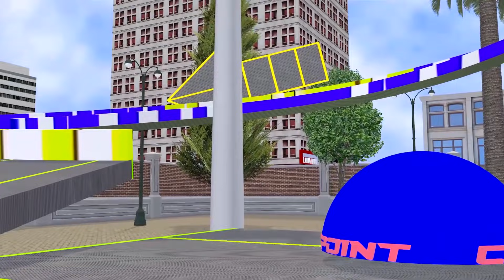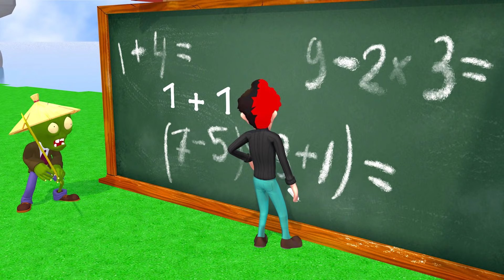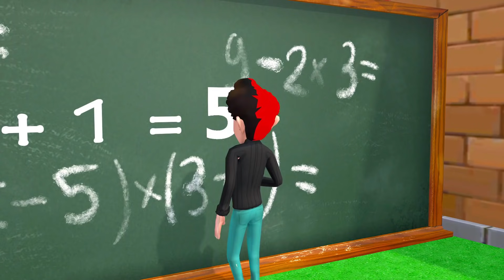Scary Teacher 3D GTA 5 - Nickhulk and Tani vs Spider Cat - Unequal Racing And The End